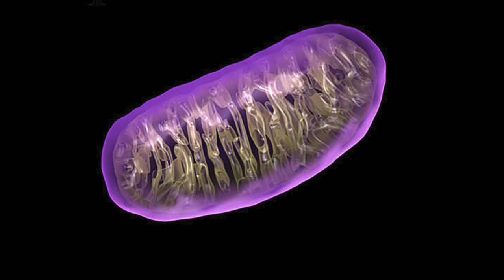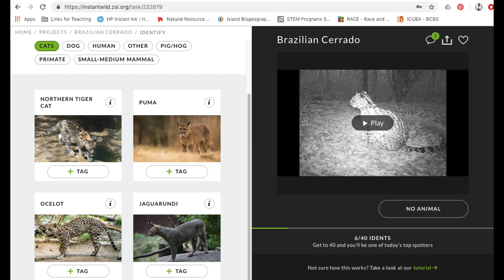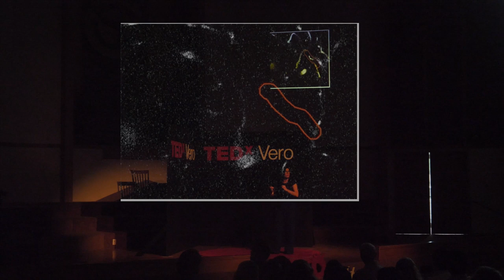Citizen Science | Kerryane Monahan | TEDxVeroBeach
An in-depth look at how we can become scientists through online programs, National Geographic and various games for people of all ages.   Dubbed, "Citizen Science", we can become engaged in helping our world from the comforts of our own home and back yards. Dr. Kerryane Monahan is a National Geographic Education Fellow focused on citizen science.  As a teacher leader she focuses on weaving environmental themes across science disciplines and leveraging technologies to support student learning and engagement to develop a foundation of science literacy.  She is the creator of Read, Retrieve, Connect, and Use, an intervention strategy for building literacy skills through science education.
As a Fulbright Teachers for Global Classrooms, Kerryane collaborated with science teachers in Senegal to improve instruction and student outcomes.   She has studied wolves in Yellowstone and Portugal, marine plastic pollution in Newfoundland and the impact of oil pipelines in Alaska.  Her current research, funded by the Science Exploration Education Initiative, is investigating near shore, under dock, and sea grass beds in the Indian River Lagoon using an underwater drone for monitoring and assessment with reduced environmental impact. This talk was given at a TEDx event using the TED conference format but independently organized by a local community.